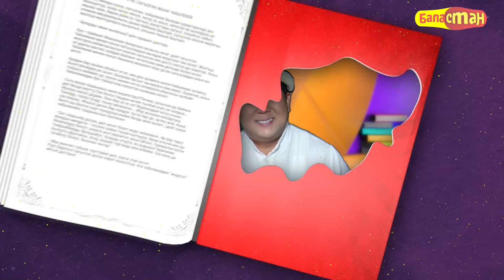Кирпи | БӨБӨК СЕНИН ЖОМОГУҢ | 17.02.2024